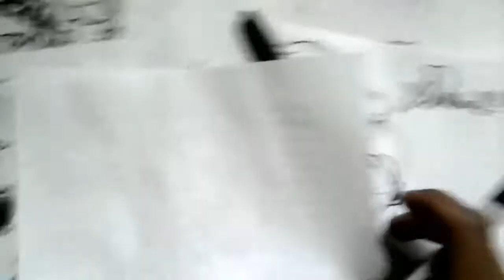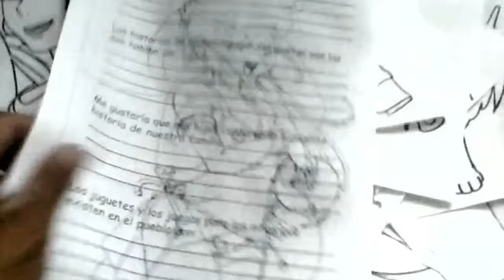Mira Y Animate a Dibujar a la CHICA SEXY SUKEBE DE DRAGON BALL SUPER